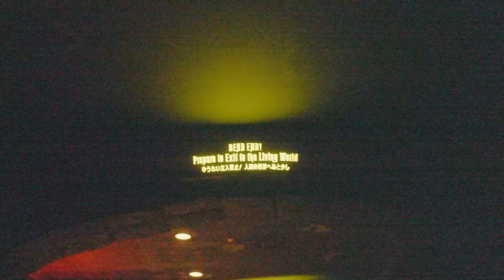2024/ 2/20 編集 ホーンテッドマンション ゴーストレジストリー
撮影時 S-Log3 ですが、LUT は当ててません。
動画部分はα7Sm3、静止画ハメコミはα１で撮影
最後の数秒、急にノイズが現れますが、デュアルゲインの境界を跨いだためのものです。